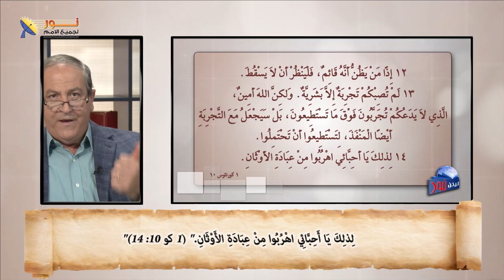08- رجاء لكل متألم - زمن التجربة محدود ولابد أن ينتهي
رجاء لكل متألم - زمن التجربة محدود  ولابد أن ينتهي
"لأَنَّ خِفَّةَ ضِيقَتِنَا الْوَقْتِيَّةَ تُنْشِئُ لَنَا أَكْثَرَ فَأَكْثَرَ ثِقَلَ مَجْدٍ أَبَدِيًّا." (2 كو 4: 17).

🙏 لا يسمح الله بتجربة فوق طاقتنا.
💖 الحل موجود في محبة الله وصلاحه وقدرته.
⏳ زمن التجربة محدد ولابد أن ينتهي.
😊 الفرح والامتنان والشكر والصبر والإيمان أدواتنا لمواجهة التجارب.
🚫 الهروب من عبادة الأوثان (المال، الجنس، الكبرياء، الطمع) ضروري.
✝️ المسيح دفع ثمن خطايانا ودعانا لنكون أبناء الله.
🌟 الله يعطينا الغلبة والانتصار والرجاء.
🙌 إرادة الله صالحة كاملة مرضية دائماً للخير.
🛡️ الابتعاد عن مكان التجربة ضروري.

📌يمكنك التواصل معنا بصورة شخصية عن طريق رسائل الواتساب👇
WhatsApp الواتساب:    🆆🅷🅰🆃🆂🅰🅿🅿